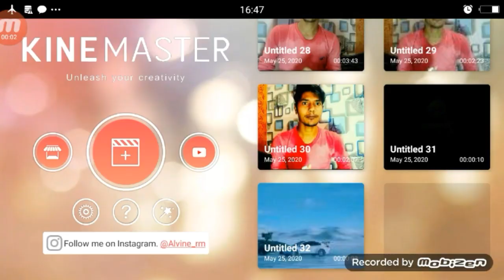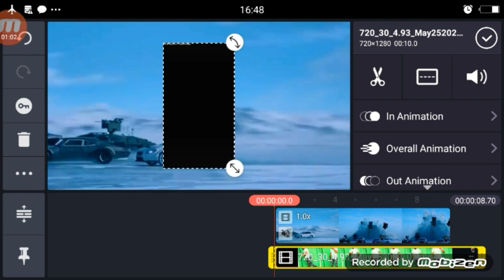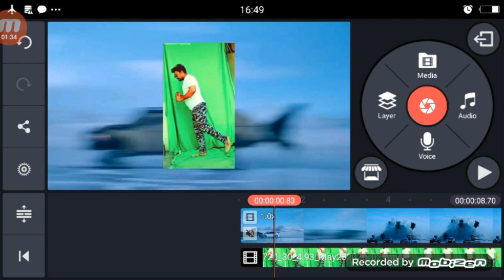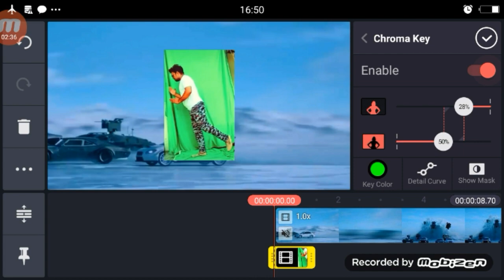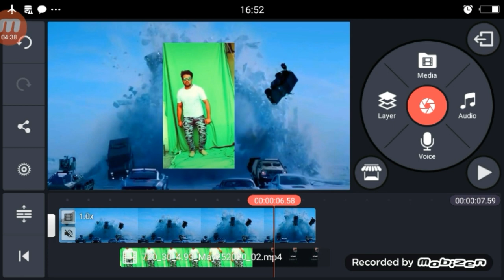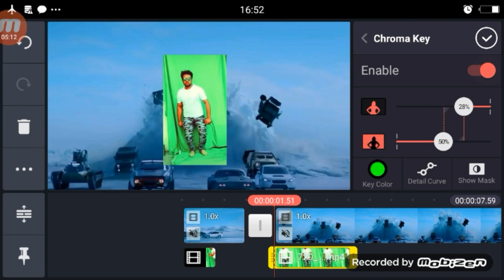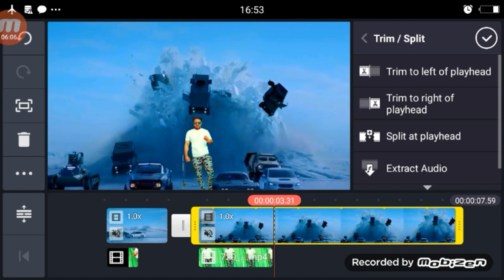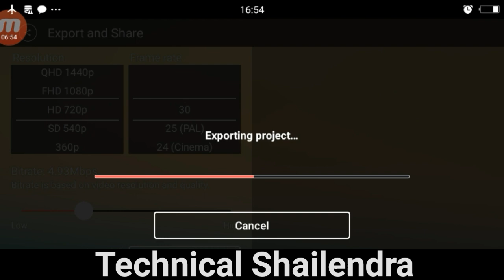TikTok Car Blast VFX | TikTok Par Car Blast Video Kaise Banaye | By Technical Shailendra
Tik Tok Car Blast VFX | TikTok Par Car Blast Video Kaise Banaye | By Technical Shailendra

Hi

►your question

1.  TikTok New Trend Video
2. TikTok New Trend Video
3 TikTok New Trending VFX Tutorial
4 TikTok Video Tutorial
5 TikTok Trending video Tutorial
6 TikTok New Trending VFX Tutorial
7 TikTik Tutorial
8 TikTok Editing Video

1.TikTok Par Video Kis Time Upload Kare

2.TikTok Par Video Upload Karne Ke Bad 3 Lagti Mat Karna

3. TikTok Acconut Freeze Hai Ya Unfreeze Yese Pata Kare

4.TikTok Video Bana Watermark Download Kaise Kare

5 Kinemaster Download

6. TikTok Pro Account Kaise Bnanye

My Camera :-
My Mic :-
My Tripod :-. . .